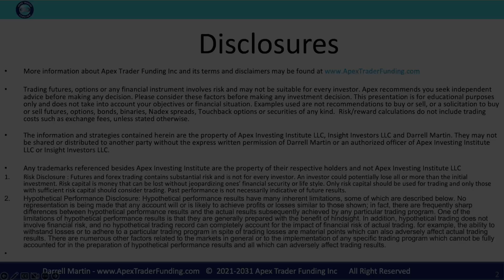Thomas has been funded with Apex Trader Funding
Thomas tells us about his funding experience with Apex Trader Funding